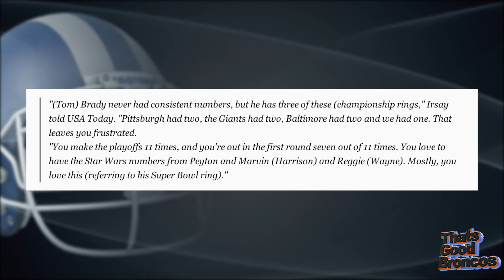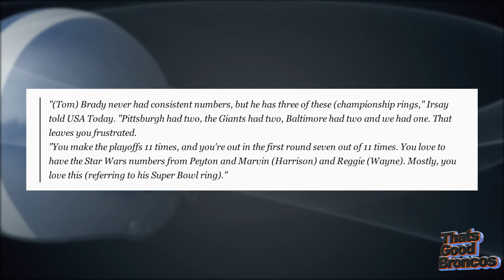Broncos Colts Irsay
ThatsGoodSports covers the Jim Irsay twitter saga, while also getting everyone rock hard for the Denver Broncos and Indianapolis Colts game.

Steve Greene of SteveGreeneComedy joins me today to talk about the game.

Peyton Manning is coming home to play the Colts. Jim Irsay sort of talks shit about Manning on twitter, but only because Irsay is trying to act like a college frat boy. As usual we do our best to not check facts, and bring you the story in a half assed manner.

Brandon Perna does a mediocre job at talking about football. If you like average stuff follow me (I'm talking in third person) on whatever social media you use the most.